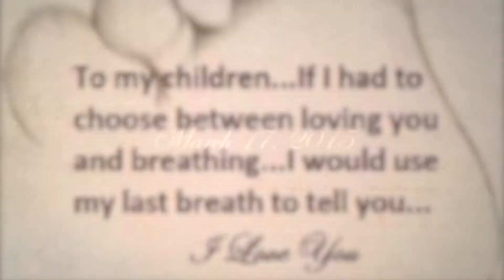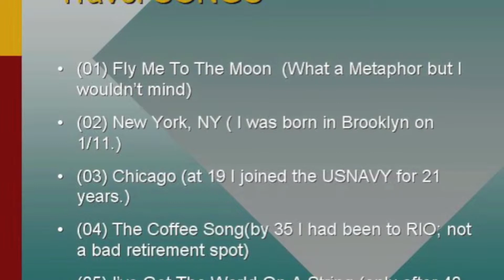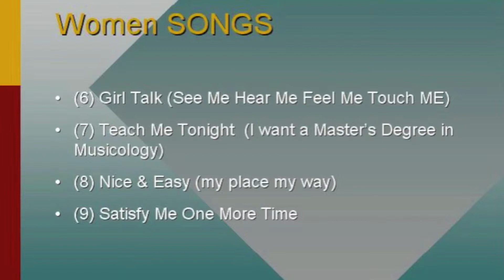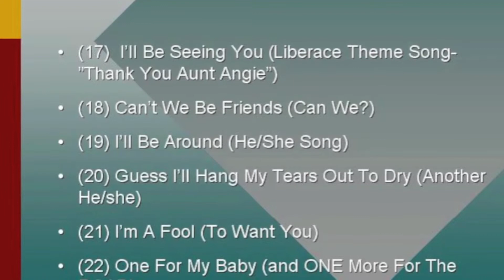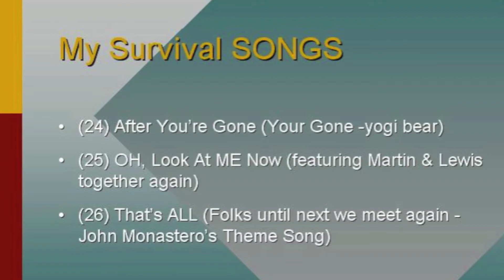A Love Story 11( FY - infomercial) "You and Me" (Peter Allen - Carol Bayer-Sager)